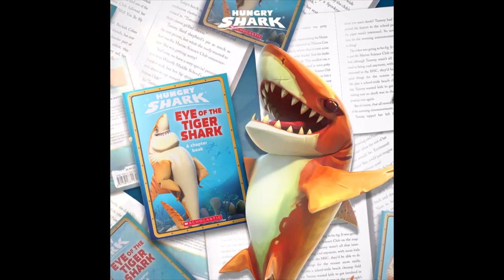TIGER SHARK , PORBEAGLE & HAMMERHEAD ALL MOVIES COMPILATION - Hungry Shark World 10th